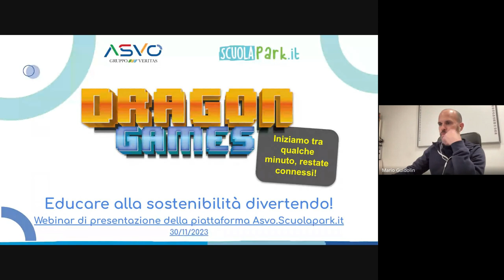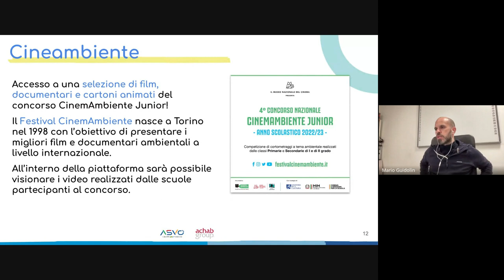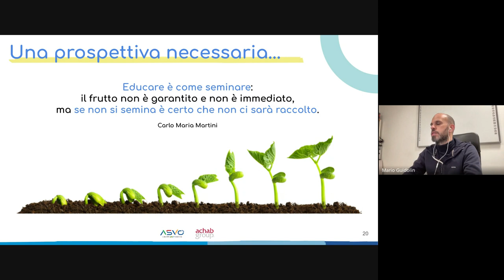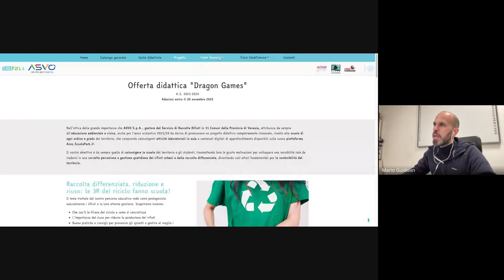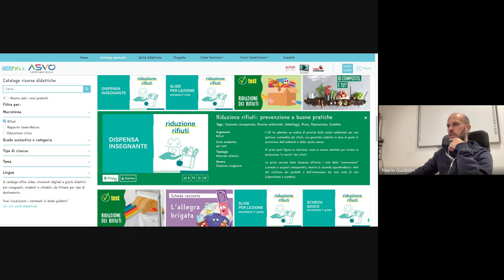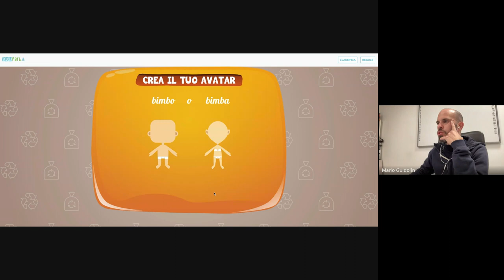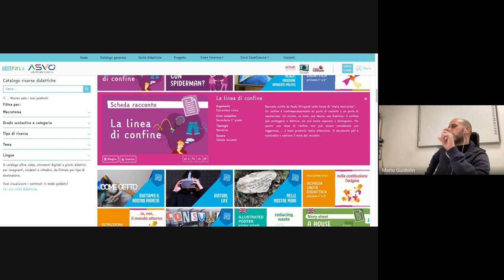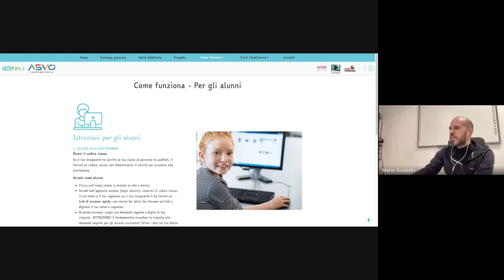PROGETTO DRAGON GAMES ASVO | Webinar di presentazione della piattaforma Asvo.Scuolapark.it 30.11.23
Incontro riservato ai docenti aderenti al progetto didattico "Dragon Games" per presentare la piattaforma Asvo.Scuolapark.it, le tipologie di contenuti disponibili e le istruzioni per l'accesso di insegnanti e alunni.